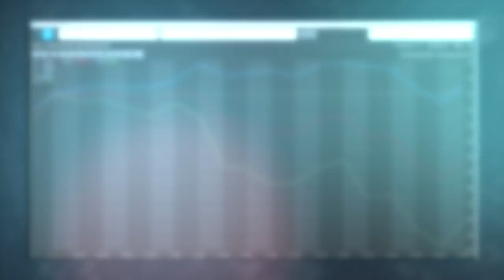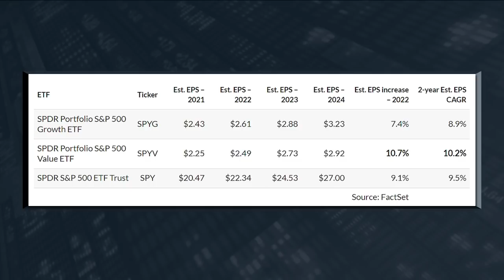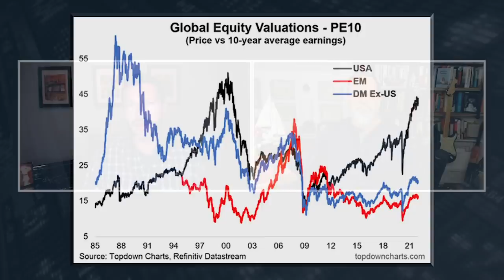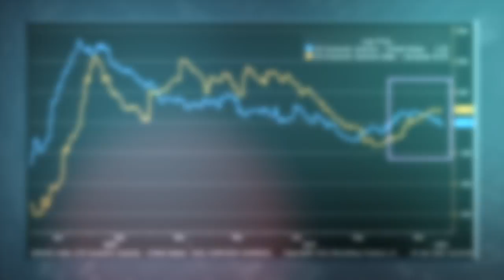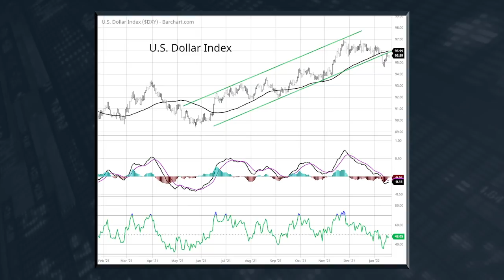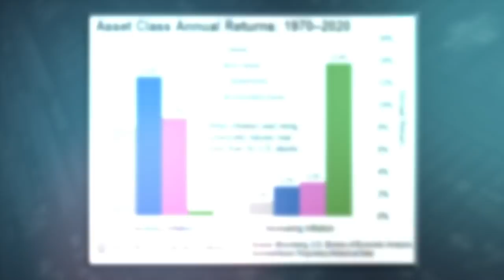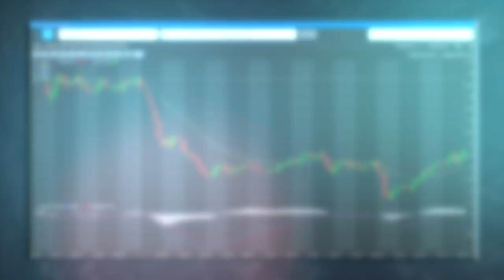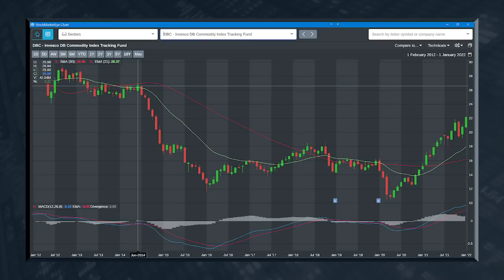4 ETFs to Maximize on This Market Rotation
Last week, growth stocks dropped into correction territory as investors scrambled to reposition themselves for a Fed-dominated year. Many analysts and the talking heads are saying now is the perfect time to buy the dip. This is true, but only if you do it smartly. That's why, in today's installment of Your Money Matters, Ted Bauman and Clint Lee evaluate the market metrics to help you make the most profitable decision. They consider what sectors stand to make the most. That's where you want to go fishing. And they discuss if there is a universal method you can apply to all sectors. Finally, they give you the details of four ETFs to invest in to maximize this market rotation.

Click here for your free subscription to Bauman Daily and gain powerful market insights from Ted and his team throughout the week

About Me: My name is Ted Bauman. I’m a trained economist … I’ve traveled to more than 80 countries … and I’ve had a front-row seat in American politics. I am also editor of the investment research report The Bauman Letter and the trading service, Profit Switch. I’ve spent my life helping people – just like you – grow and protect their wealth, independence and freedom. And now, I’m at your disposal.

Follow Ted and Clint on Social Media!